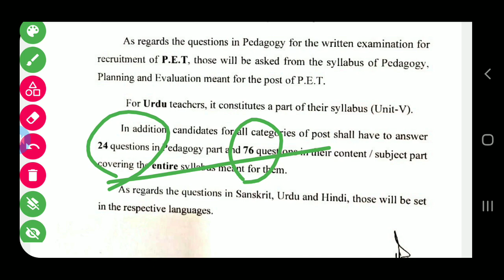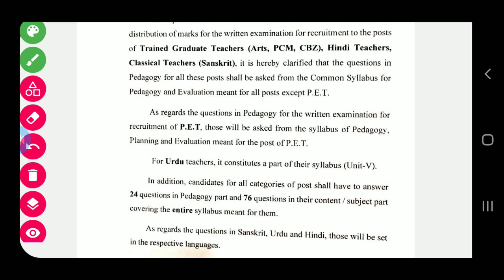SSB NEW UPDATE